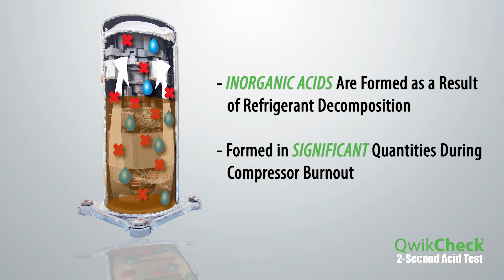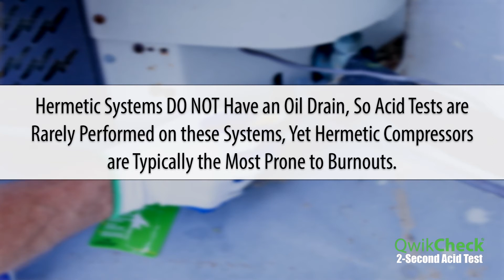QwikCheck® 2 Second Acid Test Kit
Detects inorganic acid in 2-seconds down to 1 part per million. Fast, accurate, and easy to use, QwikCheck provides an early warning of acid problems. The Yellow to Red color change allows you to easily and clearly communicate the need for action to the equipment owner.